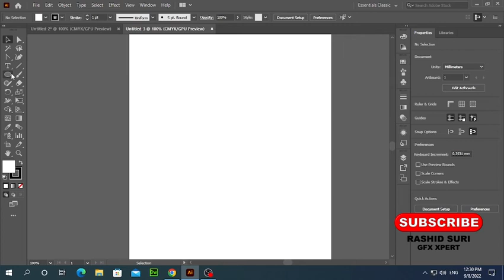Modern logo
How to create a motive in Adobe Illustrator